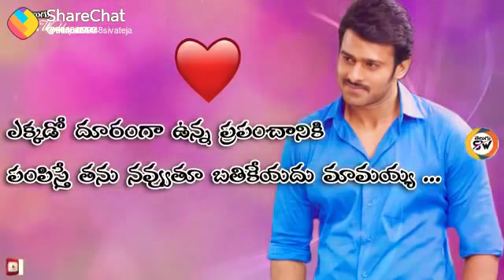Jai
Prabhas mulapadu